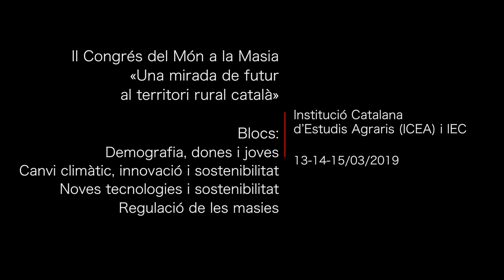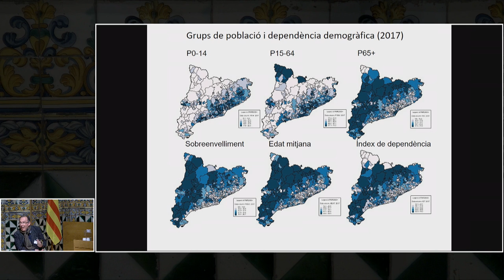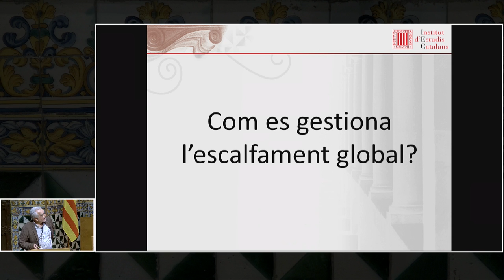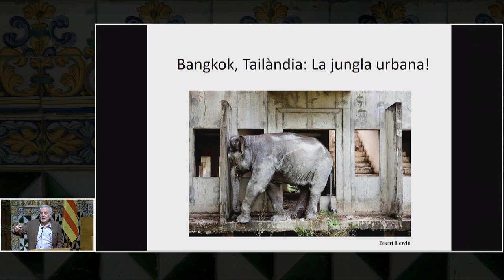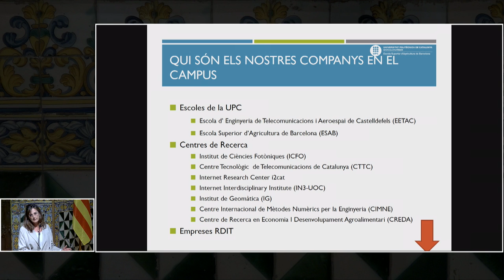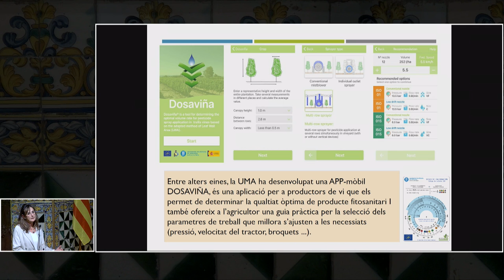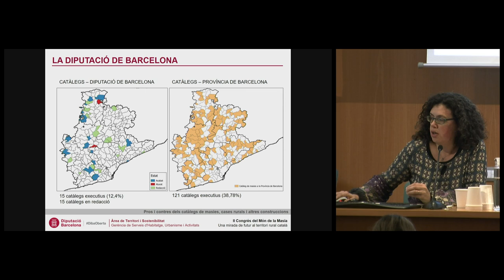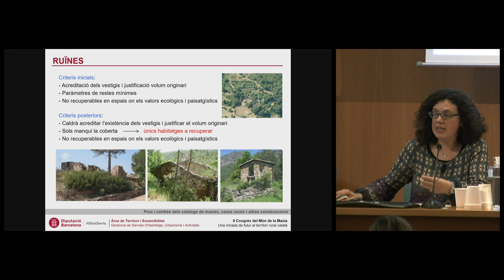II Congrés del Món de la Masia - Bloc 1 al 5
Blocs 1 al 5

La Institució Catalana d’Estudis Agraris (ICEA) i l’Institut d’Estudis Catalans (IEC) van organitzar, del 13 al 15 de març, el II Congrés del Món de la Masia. Sota el nom «Una mirada de futur al territori rural català», es va debatre sobre la masia com a element cohesionador del país i sobre la problemàtica de la vida rural.

La inauguració va anar a càrrec de Joandomènec Ros, president de l’Institut d’Estudis Catalans; Jordi Sala, president de la ICEA, i Teresa Jordà, consellera d’Agricultura, Ramaderia, Pesca, Alimentació i Medi Natural de la Generalitat de Catalunya.

Ros va obrir la jornada referint-se a la masia com un tresor que cal preservar i valorar perquè «representa un compendi de natura i explotació racional de la terra, però també perquè és una font de creació de patrimoni material i immaterial».

Sala, per la seva banda, va recordar que «en el I Congrés ja es va crear un fil conductor: la masia com a element definidor del territori, no només com a entitat productiva». En aquest sentit, va assegurar que aquest canvi d’enfocament s’ha mantingut en aquesta segona trobada.

Organització: Institució Catalana d’Estudis Agraris (ICEA) i IEC

L'acte va tenir lloc el 13-15 de març de 2019 a l'IEC.